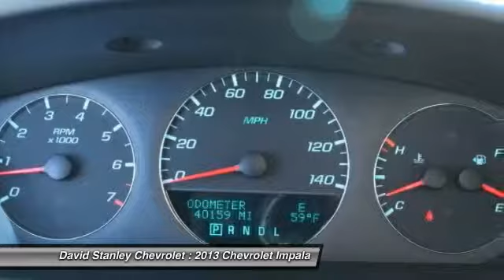2013 Chevrolet Impala Oklahoma City OK P24740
2013 Chevrolet Impala LT

Here at David Stanley Chevrolet of Oklahoma City, we try to make the purchase process as easy and hassle free as possible. We encourage you to experience this for yourself when you come to look at this beautiful 2013 Chevrolet Impala. This car is nicely equipped. This Impala engine never skips a beat. It's nice being able to slip that key into the ignition and not having to cross your fingers every time. AS LOW AS 1.9% FINANCING AVAILABLE!!! We offer more for your trade in than anyone in this great state of Oklahoma!!! Come to the largest pre-owned dealership in the southwest United States.